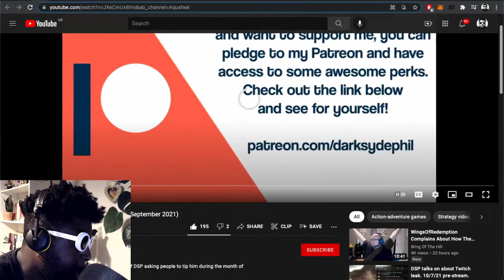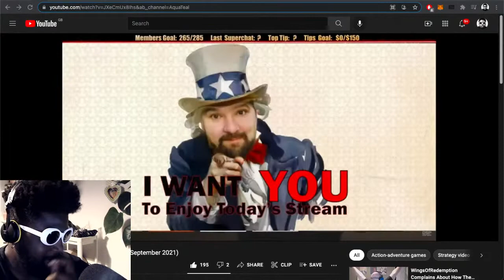why the worst people win so much on social media (DarkSydePhil Edition)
DSP is the worst but for some reason he's still incredibly successful!